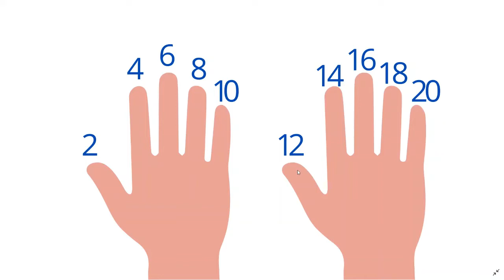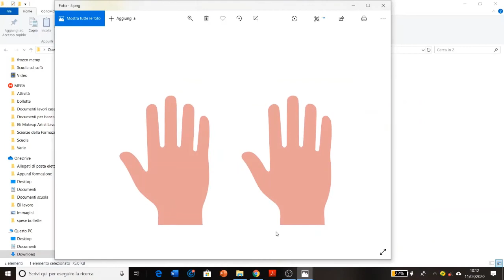TABELLINE VELOCI - numerazione del 2 (La scuola sul sofà)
Ripassa le numerazioniIn un periodo in cui la didattica a distanza diventa necessità, condivido alcuni video che abbiamo realizzato per i nostri bambini, in modo tale da permettere anche ad altri di usufruirne se hanno bisogno.